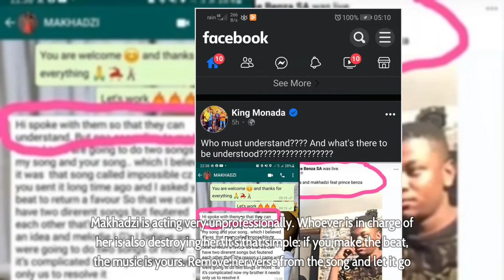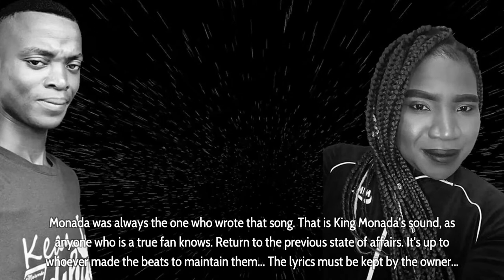Makhadzi and King Monada fighting over Ghanama song: Fans react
Makhadzi and King Monada fighting over Ghanama song: Fans react - Only the three of you know the truth behind the song. So, could you kindly solve your problems without involving the public?!! There is no Ghanama song without you, and vice versa. We genuinely want Ghanama in December, which can only happen if you all solve out your difficulties… Thank you so much for everything.

If this isn’t a publicity stunt, Makhadzi is acting very unprofessionally. Whoever is in charge of her is also destroying her. It’s that simple: if you make the beat, the music is yours. Remove her verse from the song and let it go. Monada was always the one who wrote that song. That is King Monada’s sound, as anyone who is a true fan knows.